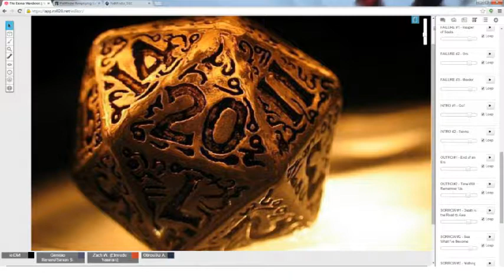♦Pathfinder: The Eternal Wanderers - Dreams and Revelations - Part 1♦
Time for week six of a high-powered Pathfinder campaign that’s DMed by yours truly. Today, the party will meet with a rather interesting person and learn a few things... As always, sit back, relax and enjoy!